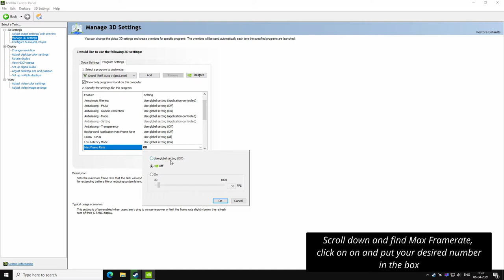How to put a custom FPS lock/cap on games. For NVIDIA users only. Tutorial #1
So in my Benchmark videos, I keep telling you to put a custom FPS lock/cap on every game to improve stability and gain a stutter-free experience.
So this is a small tutorial to teach you how to do it. But it is for NVIDIA users only.
But I make another tutorial on how to do it using MSI Afterburner's RivaTuner Statistics Server soon!!
PEACE. !
👉CPU: AMD Ryzen 5 2600
👉 GPU: Galax Nvidia Geforce GTX 1650 Super
👉 Motherboard: Asus EX-A320M-Gaming Motherboard
👉 RAM: Corsair Vengeance LPX 8 Gb x2 DDR4 3200 MHz
👉 PSU: Antec Atom B550 80+ Bronze Rated PSU
👉 Primary Storage: WD Blue 500Gb SATA SSD
👉 Secondary Storage 1: Crucial MX500 1Tb SATA SSD
👉 Secondary Storage 2:Seagate Barracuda 1Tb Internal HDD 5400 RPM